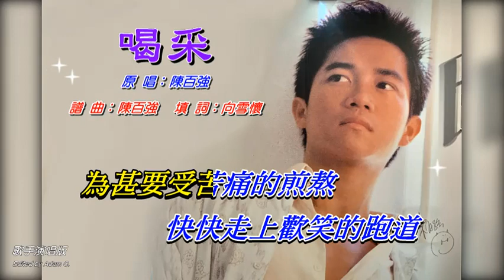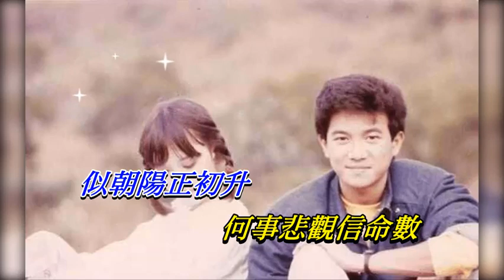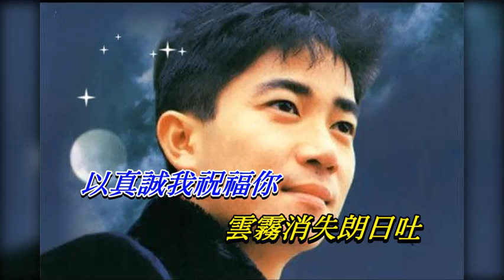喝采 陳百強〈歌手演唱版〉